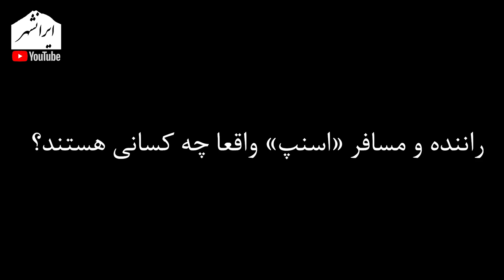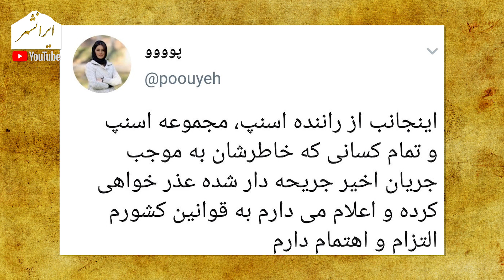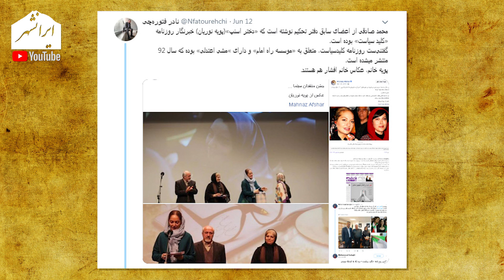راننده آتش به اختیار و مسافر اسنپ هردو بازیگر نمایش نظام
این برنامه به شواهد و سناریوی ماجرای اسنپ و مسافر او می پردازد

تویتر      : @Iranshahrtv
اینستاگرام : @iranshahrtv